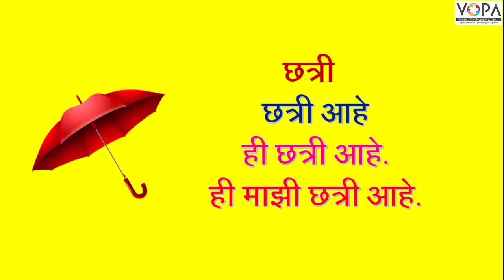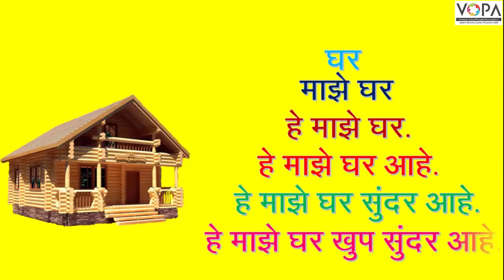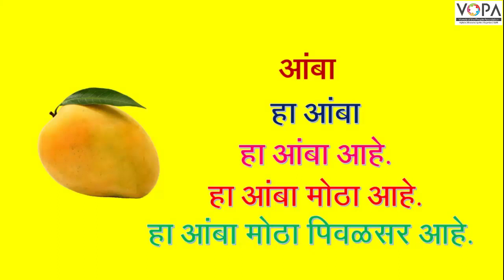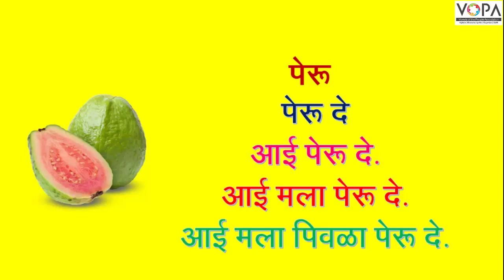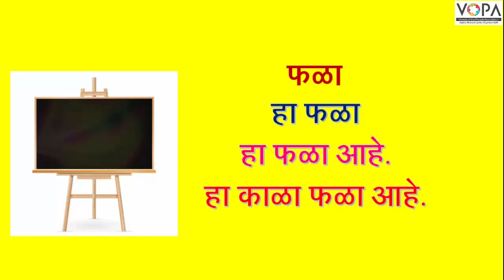२री | मरठी | शब्द डोंगर | V1 | VSchool